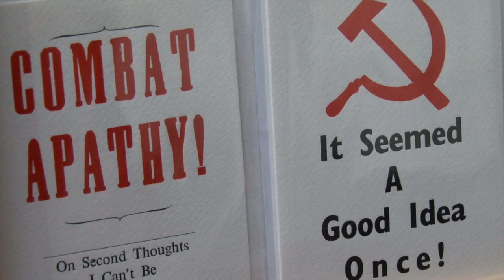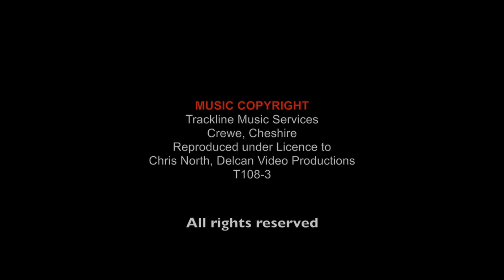Oakley Craft Fairs (Msk) 2m26s - 720p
Oakley Grange Craft Fairs Trailer-14 (Masked)